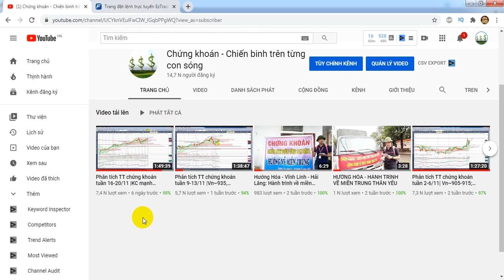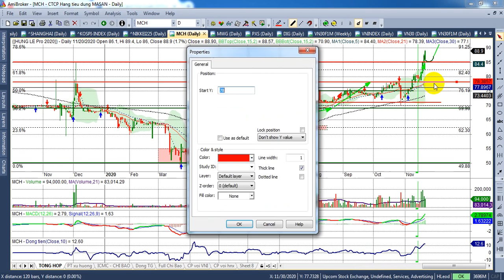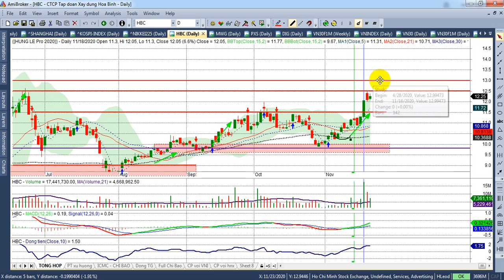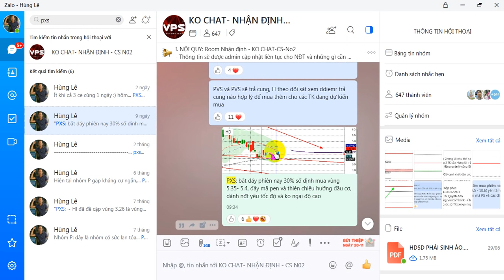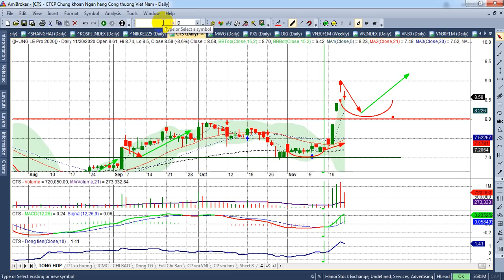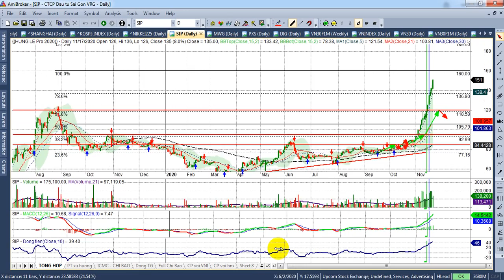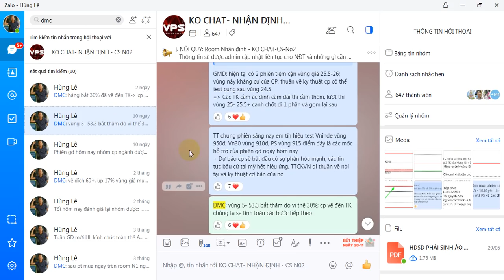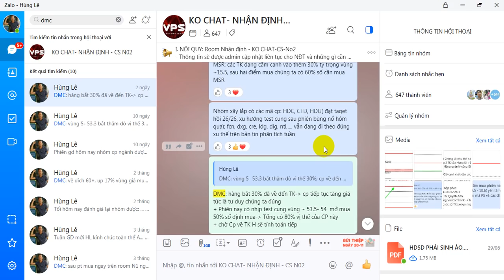Phân tích TT chứng khoán tuần 23-27/11 |Vn~980, PS&Vn30~940đ, - Canh chốt vị thế | - VIDEO 131